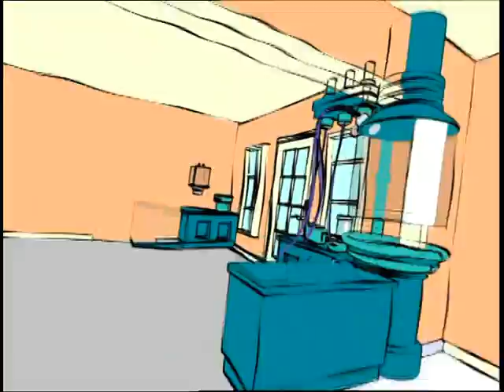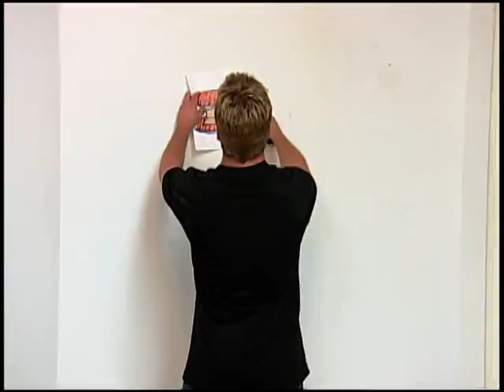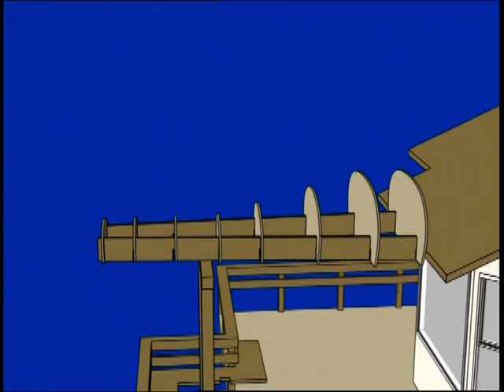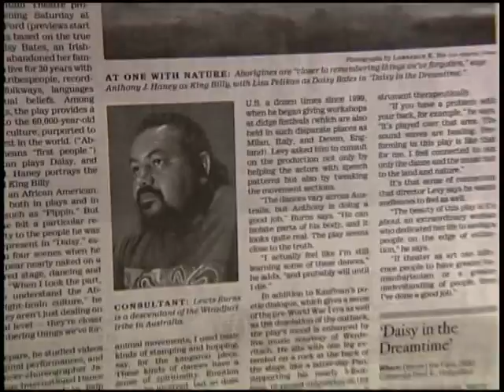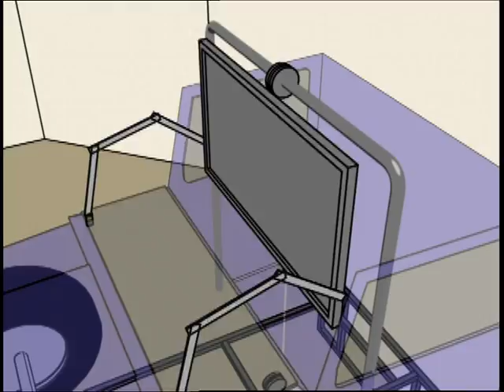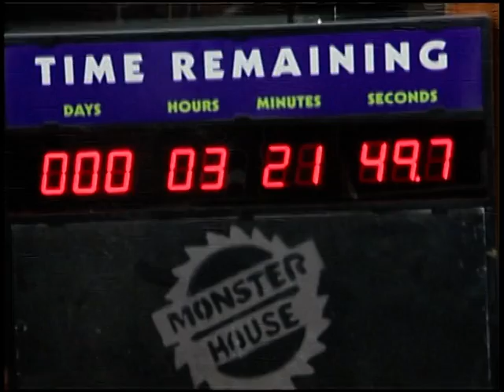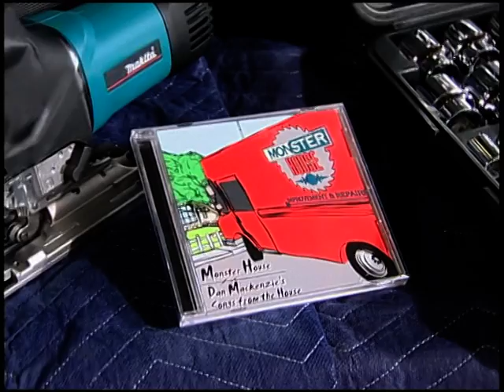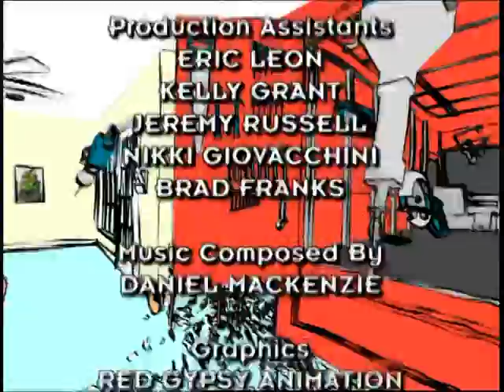Outback House - Monster House (Season 2, Episode 1)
"Outback House" - 6/7/2004
Monster House TV Series

Monster House (not to be confused with the film of the same name) is a Discovery Channel television program that documented the themed remodeling of a residence in a five-day time frame. In 2004, the episode "Zen House" was nominated for a Primetime Emmy Award for Outstanding Main Title Theme Music for its opening song by composer Dan Mackenzie.

In early 2006, Discovery Channel announced the show had been canceled and the final episode, titled "Farewell House", aired in February.

Home owners apply to Monster House to have their houses radically remodeled according to themes they specify, for example dinosaurs, Egypt and gangsters. The show's host, Steve Watson, then recruits a team of five or six builders, who almost always do not know each other, to radically remodel any parts of a house (including yards) that the show's producers choose, although the home owner may declare some areas "off-limits". The builders win prize packages of tools, worth thousands of dollars, if the build is completed on time. The build starts on a Monday morning and must be finished by midnight on Friday. Often, the builders will have to get all of the constructing, fabrication, and furniture in place, and the in-show designer (who was not recruited) would finish hanging curtains, place pillows, make the bed, and small decorative touches.

Other than picking the theme, the owners have no say in the design process and only get to see the results, not the progress of the build. The owners live for the week in a recreational vehicle parked in front of the house. If the owners are caught peeking at the construction, they are "penalized" by Watson in the form of a practical joke. If the builders fail to meet the deadline, a separate group of "superstar" builders is brought in to complete the effort.

The show has two interesting facets: the outlandish designs and the interactions between the builders. The workers occasionally have personality conflicts. Toward the end of the week, fatigue increases tempers, especially if the build is not going well.

Most builds were completed in the allotted times, usually finishing near midnight on Fridays. Some builds, however, were accomplished far more quickly. During the "Zen House", the build team finished so quickly that they were able to assist the interior decorators and have the family moved in on Friday night. The "Shark House" build was actually completed by Thursday afternoon, but specialty builds and decorations weren't scheduled until that Saturday, so the build was still officially completed on Saturday. On at least two on-camera occasions, the build was not completed on time by the original team, while other episodes showed builders bowing to pressure and leaving the set during construction. The show allowed some of these builders to redeem themselves during a special "Dog House" two-part episode. A married couple had requested the show to build a large doghouse in their back yard for their several large dogs. The production brought back several failed builders (since they were, metaphorically, "in the doghouse" with the show) to do the build. This time around, the builders were finally successful.

The show originally only remodeled residential houses, but in the third season, expanded to public buildings such as a teachers' lounge of a school, a fire station kitchen, and a police station break room. During the final season, the series regularly employed product placement by including a bald actor portraying advertising mascot Mr. Clean who would stand around during the last-minute cleanup jobs and nod approvingly.